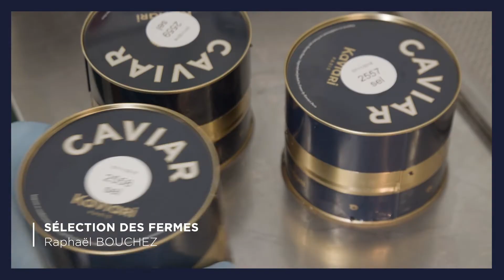MANIFESTO KAVIARI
Kaviari est une maison de référence dans le monde du caviar et de la haute gastronomie depuis 40 ans. L'entreprise familiale qui a acquis sa notoriété dans le caviar sauvage iranien perpétue un savoir-faire traditionnel exigeant. Aujourd'hui, nous sélectionnons les plus beaux caviars d'élevage à travers le monde et les faisons maturer jusqu'à leur pleine apogée. Ce qui nous motive ? La recherche de l'excellence, tant dans la qualité que dans la régularité de nos produits. Nous attachons également une grande importance à la préservation de l'environnement, par le biais d'actions concrètes allant de la transformation de nos déchets en biogaz au recyclage de nos peaux de saumons en faveur d'une économie circulaire.